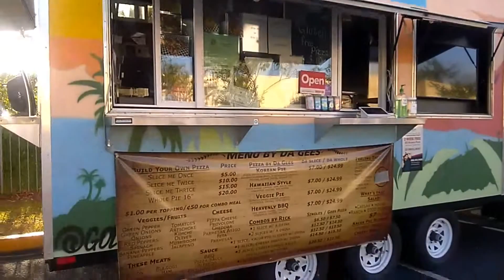Rick Gees Pizza Please Food Truck Review